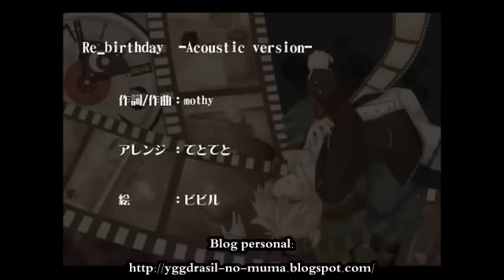[Kagamine Len / Mothy] Re_Birthday (Acoustic Ver.) (sub español + romaji)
Este es el último video que tenía acumulado por subir :) Después de esto, o subiré algo que ya tengo traducido (tengo dos opciones) o será la canción para el cumpleaños de Yuuma (que está en proceso)~